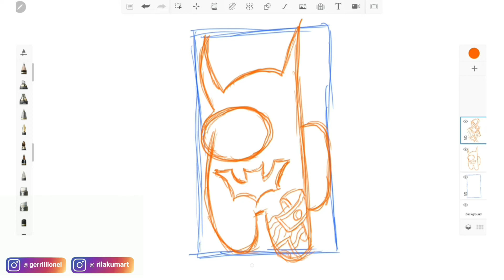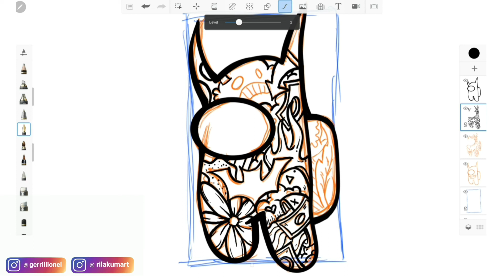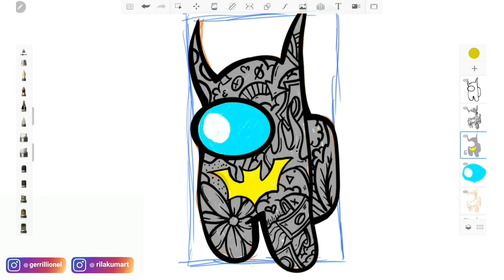Drawing Among Us Batman Skin in 2 Minutes - Autodesk Sketchbook & Samsung Tab S6 Lite